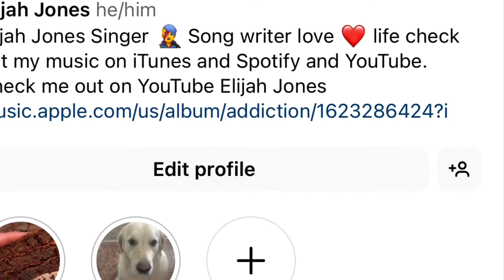Elijah Jones has something to tell you guys!!!.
Hey everyone my new album comes out on September 23rd 2022 on a Friday woohoo!
Wanted to share my excitement with you lovely people . The album will hit midnight so get ready and enjoy this ride . It will be on all platforms Spotify iTunes Apple Music ect! Love you and thank you.

ElijahStillLovesLife

Elijahjames470